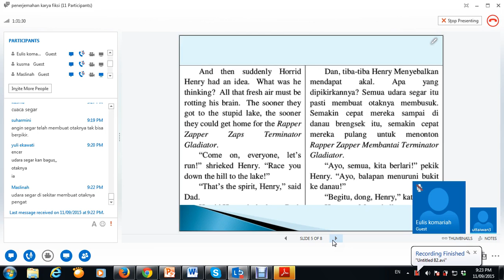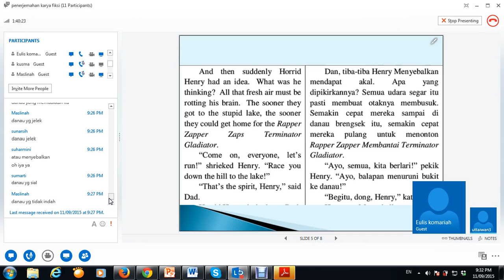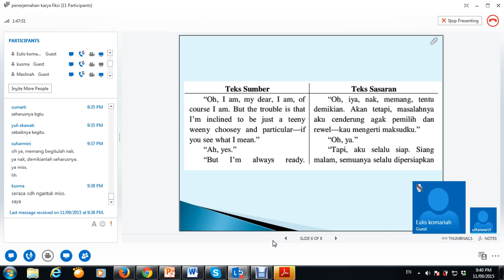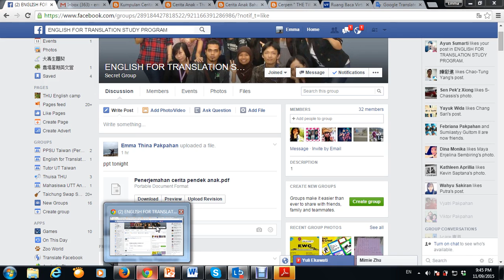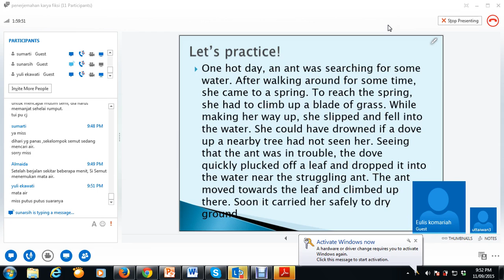2015.2 - Penerjemahan Karya Fiksi - UTT - TTM2 - 11092015 (3)